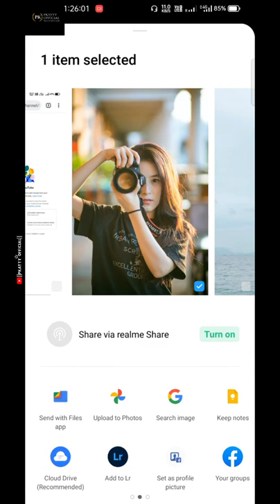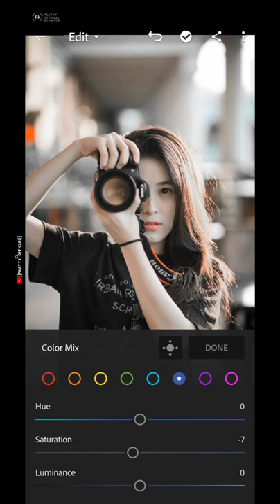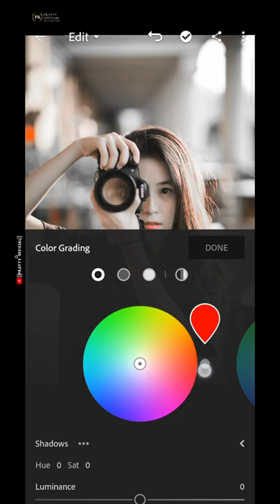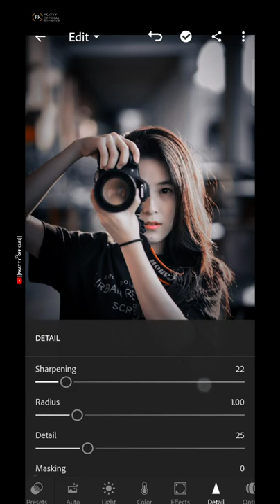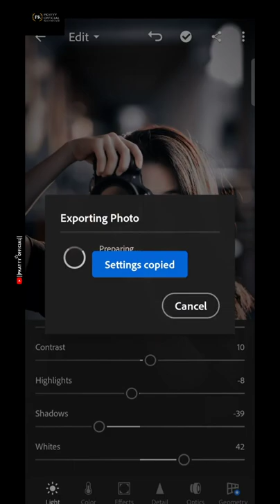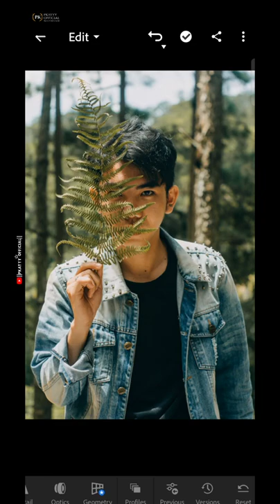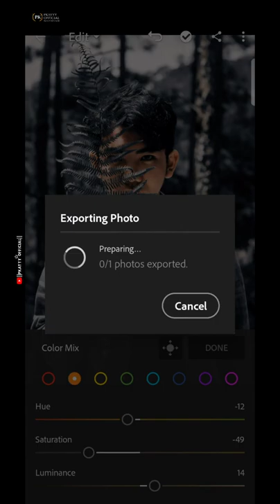Lightroom editing Black&Red Tone||free preset for status photos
whatchtime kaise badaye
youtube channel monitize kaise kare
1-  4k smooth image editing for status video
2-  4k image editing for status video
3-  hrd image download for status editing
4 - red lip image editing for status video
5-  red face image editing for status editing
6-  trending 4k hdr image editing for status video
 pictures photos editing
 nsb pictures Lightroom Editing
 video pe views kaise badaye
 photo edit kaise kare
 HD photo kaise banaye
 watch time kaise badaye
 koi kahe tu kashi me hai
 koi kahe tu kashi mei hai status
 koi kahe tu kashi mei hai jubin nautiyal
 tere naam status
 meri tarah tum bhi kabhi pyar karke dekho naa
urbar tone Lightroom Editing
black and white tone Lightroom
full course Lightroom Mobile free
how to pose for photography
how to pose at photoshoot time
new Lightroom Tutorial
new Lightroom features in Android
how to edit street photography
how to edit cinematic tone
 jina sirf mere liye status
 hame tumse hua hai pyar status
 main to tere naam likhunga status
 kitni dard bhari hai teri meri prem kahani status
 old 90s songs 4K full screen status
 whatsapp status full screen
9- Full hd pic kaise banaye
4k ultra hd pic kaise download kare
Hd photo kaise banaye mobile

WhatsApp Status Video 💖 Heart Touching 💖 New Sad WhatsApp Status Video 2021💖New Hindi Love Status💖
💖Lovely Attractive Romantic Status WhatsApp Status💖Hindi Love Status💖Hindi Song Status💖
Heart Toching Whatsapp Status💖
●WhatsAppStatusVideo Romantic WhatsApp Status, Sad Heart Touching Videos
4k Slide photo Status ​
best whatsapp status 8k WhatsApp status 3D WhatsApp status
Bollywood_song Bollywood_status dj_mix DJ mix status. Cute_WhatsApp_status 2021 WhatsApp status. New lovers WhatsApp status. Allu Arjun
4K HD WhatsApp Status Video
Hindi 4K HD Song Status
4K HD Status Video
4K Full HD Hindi Song Status
New Romantic 4K HD Status Video
4K HD Love Status Video
4K HD Status Star No.1 Hindi Songs
4K HD WhatsApp Status Video
photo clarity app telugu
kharab photo ko thik karna
Full hd pic kaise banaye
how to convert photo in hd 4k
4k hd photo kaise banaye
how to convert hd image in remini
alight motion no water mark
remini video enhancer
4000 hours kaise complete kare
how to use remini video enhancer free how to use remini app for free
photo moving video editing in
photo moving video editing app
photo moving video editing malayalam
1) 4k hd photo kaise banaye
2) (2) diwali special
3) (3) 4k status ke liye photo kaise banaye
4) (4) 4k photo editing tutorial
5) (5) trending photo editing
6) (6) lightroom app colour change
7) (7) Lightroom app me face ko gora kaise kare
8) (8) Lightroom app me background ka colour
9) _______________pkayyy_official_____________ __________________________________________
blur photo ko clean kaise kare snapseed

technical​ yogi
how​ to apply monetization on youtube 2022
youtube​ monetization
youtube​ monetization update 2022
youtube​ ka naya update 2022
youtube​ latest update features
youtube​ latest updates 2022
apply​ monetization in youtube studio
tyagi​ g tech channel
adsense​ new update 2022
youtube​ adsense new update
youtube​ adsense verify
youtube​ adsense verification
google​ adsense
apply​ monetization 2022
youtube​ news
youtube​ smart replies
#2020​ youtube monetization new rules